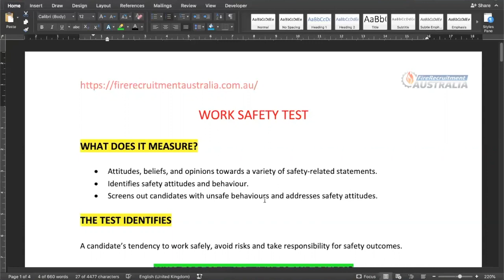Work Safety: A Sneak Peek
My name is Brent and I am an active firefighter and the Founder of Fire Recruitment Australia.

After becoming a firefighter, I developed a massive interest in the Fire Services Recruitment Process and Selection Processes. Since 2007, I have been working on thoroughly learning how Fire Services Recruitment works, testing ways to help people get the edge over the competition and helping many people do exactly that for services in every state of Australia.